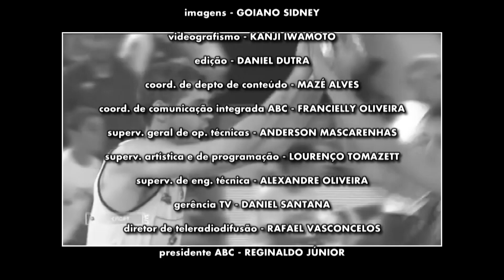DANTE: DE ATLETA CAMPEÃO DE VÔLEI A DIRIGENTE | ESPORTE EM AÇÃO | 23 10 2021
| ESPORTE EM AÇÃO |
Data de exibição: 23/10/2021
Apresentação: Luiz Berquó

No programa de hoje o apresentador Luiz Berquó conversa com Campeão Olímpico 🥇🥈🥈, Tri Campeão Mundial 🥇🥇🥇 de Vôlei e ex-jogador da seleção brasileira e atual diretor do Goiás Vôlei Dante Amaral. Ele fala um pouco da sua carreira, da sua história de vida, da sua nova fase como dirigente de vôlei.